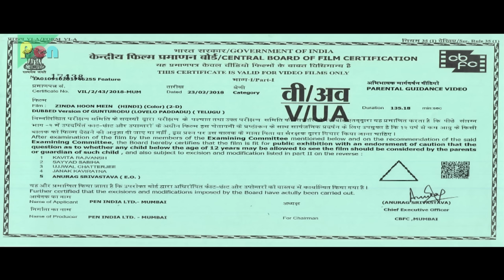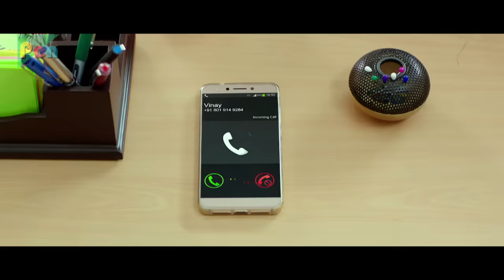Zinda Hoon Mein | Gunturodu | New Hindi Action Dubbed Movie | Manchu Manoj, Pragya Jaiswal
Synopsis: A hot-headed young man (Manchu Manoj) draws the ire of a powerful criminal lawyer (Rajendra Prasad), not realizing that the lawyer is the brother of the girl (Pragya Jaiswal) he has fallen in love with.

Director: S. K. Satya
Producer: Sajid Qureshi
Star Cast:  MANCHU MANOJ, PRAGYA JAISWAL
Written By: S. K. SATYA
Film Title: GUNTURODU
Cinematography: Siddharth Ramaswamy
Edited By: Karthik Srinivas
Production Company: Claps & Whistles Entertainments